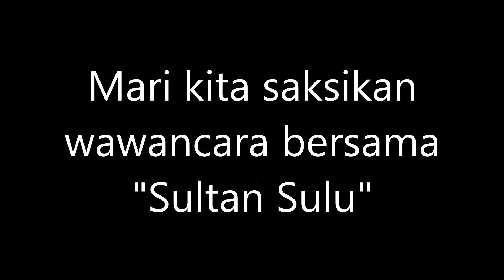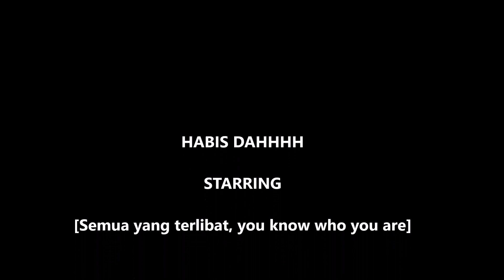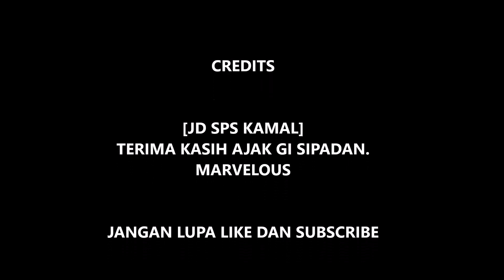The Best Dive Island in the Malaysia - Sipadan (HD)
Sipadan Island! One of the most beautiful islands I have ever travelled here in Malaysia. On this day the vlogsquad goes on the first adventure to one of the best spots in Malaysia as we explore the underwater and landscapes of Sipadan. Amazing views of the beach, underwater landscape, giant fishes, and everything else makes this place a must-visit diving spot! Vlog 23

Go to 5:40 straight to Dive Footage